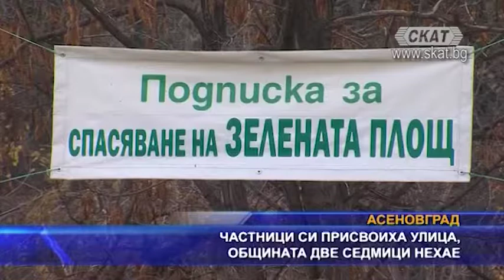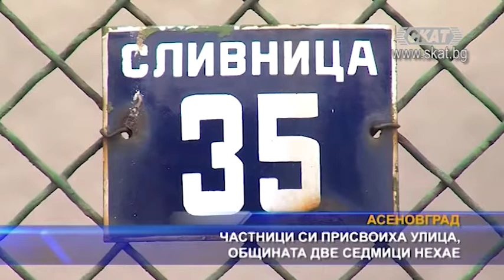Частници си присвоиха улица, общината две седмици нехае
За куриозна ситуация ни сигнализираха потърпевши от Асеновград. От шест дни претендиращи, че притежават имот с общинска улица в него, са заградили мястото с бетон. Освен, че по този начин са затворили единствения вход към жилище на семейство са и лишили стотици асеновградчани от пешеходна зона. Вижте подробностите